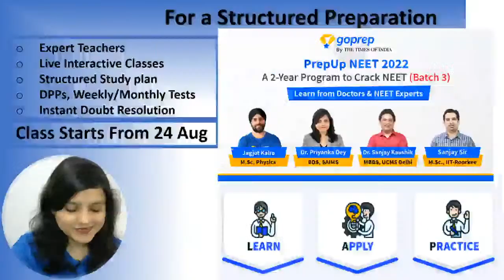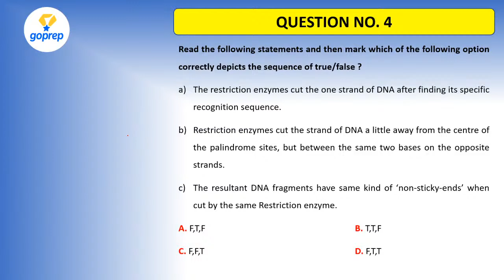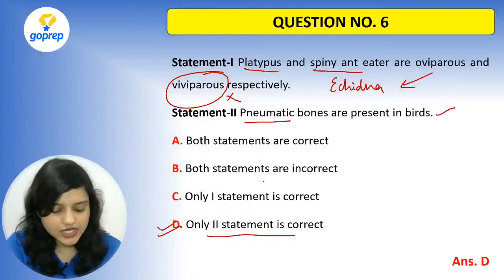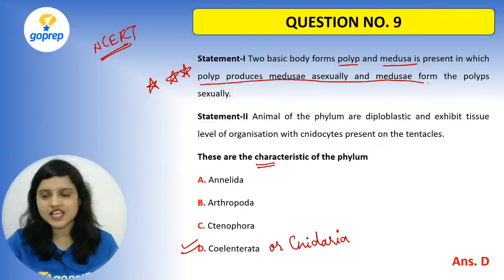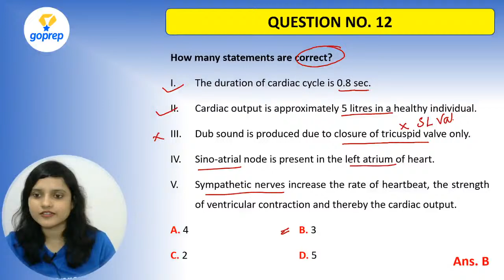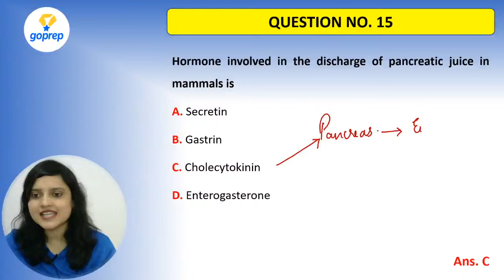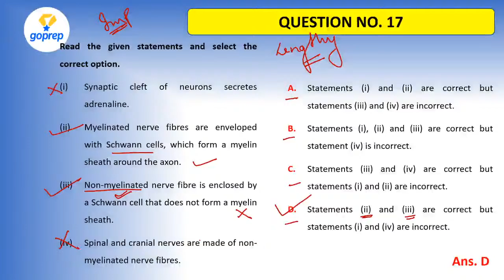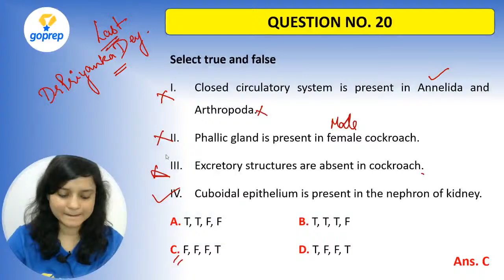A 10-Day Full Syllabus Booster Series | Zoology | NEET 2020 Weighing Meter | Day 6 | Goprep NEET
As you all know; Only a few days are left for NEET 2020 Exam. Goprep brings you NEET Weighing Meter A 10-Day Full Syllabus Booster Series for NEET 2020 Exam. In this session, Goprep Botany Expert Priyanka ma’am help to you revise your entire NEET Botany Syllabus and discuss important topics, Questions which you have to practice and revise. It is very useful for those students who are going to appear NEET 2020 Exam.

Goprep NEET brings A 10-Day Full Syllabus Booster Series: NEET Main Preparation Weighing Meter to fast track your NEET 2020 preparation. The series aims at clearing your concepts on difficult topics and prepare you for NEET 2020 Exam.

➡️PrepUp NEET 2022: A 2 Year Program to crack NEET👉🏼 ➡️Conquer NEET 2021: A One-Year Master Course for Class XII👉🏼

⌚ 12:30 PM: A 10-Day Full Syllabus Booster Series | Chemistry | Day 6 | Vivek Sir
⌚2:00 PM : A-10 Day Full Syllabus Booster Series | Zoology | Day 6 | Dr. Priyanka Dey
⌚5:00 PM: Surprise Test , Beena Ma'am
⌚6:00 PM: D & F Block Elements Mega Menti Quiz , Vivek Sir
⌚7:00 PM: Electrostatics , Mega Menti Quiz , Ved Sir

Aiming to crack NEET? Goprep NEET channel will help NEET aspirants in their NEET preparation. Goprep NEET has highly qualified educators. The classes are conducted by expert teachers who have years of experience and have mentored lakhs of students. Our preparation approach includes a carefully designed study plan that helps students to build an in-depth understanding of the concept. Goprep also guides you to the upcoming NEET 2021& NEET 2022 Exam.

Prep Smart! Stay Safe! Go ahead! Goprep!